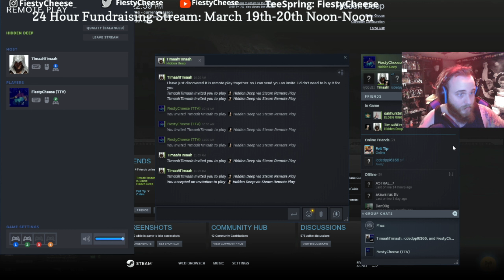Hidden Deep with TimaahTimaah.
Off stream Tim and I crawl through dark, dank undergrounds to discover some mysteries!